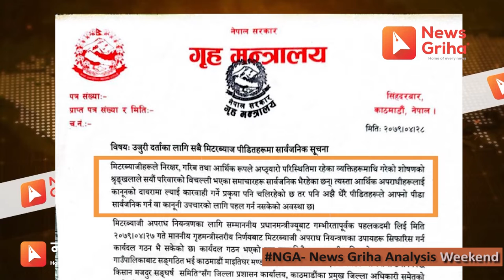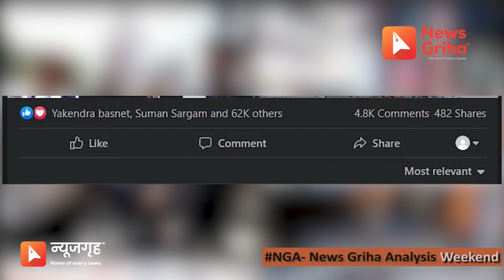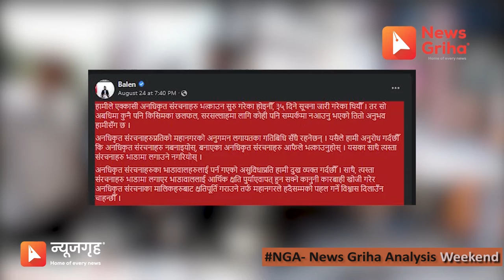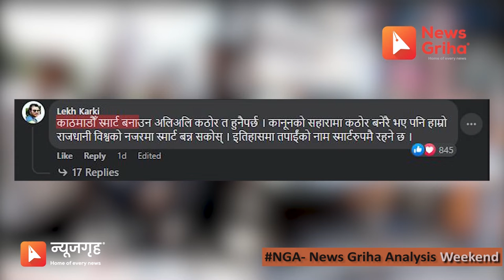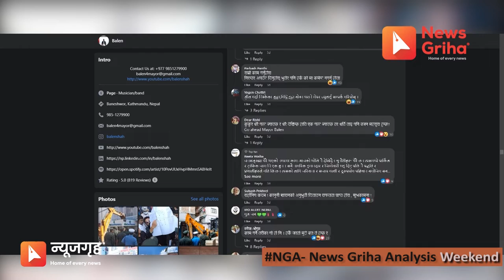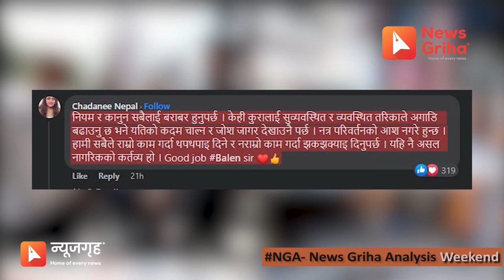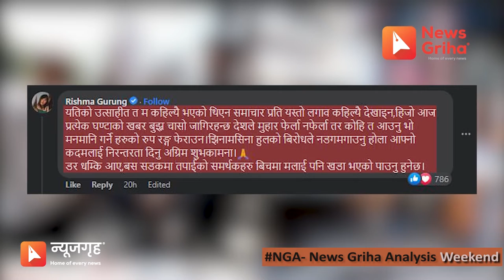NGA || News Griha Analysis - Weekend || EP 106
News Griha Analysis | Episode 106

NGA || News Griha Analysis - Weekend

A daily news analysis program by Bijay Paudel for Newsgriha